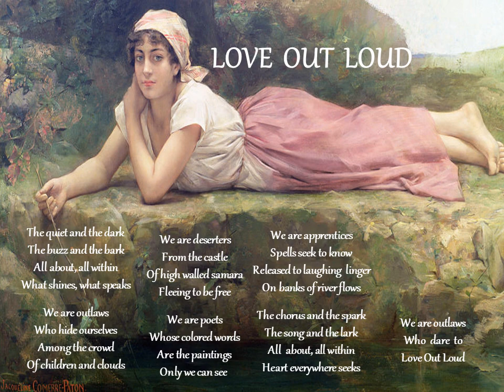Love Out Loud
The Outlandish Rebellion of Love